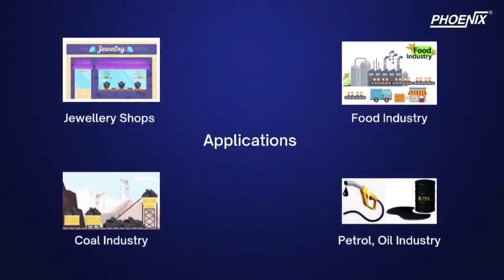How to measure the purity of gold using PHOENIX weighing balance.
In this video, you can view a detailed demo of how you can measure the purity of gold via density, using PHOENIX electromagnetic weighing balance - NLB Series.